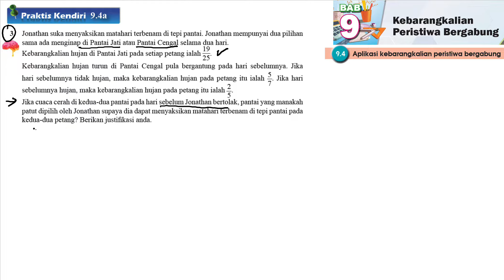Praktis Kendiri 9.4a No 3 | Matematik Tingkatan 4 Bab 9 | Kebarangkalian peristiwa bergabung | Maths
Praktis Kendiri 9.4a No 3 | Matematik Tingkatan 4 Bab 9 | Kebarangkalian peristiwa bergabung | Matematik | KSSM Matematik Buku Teks

Jonathan suka menyaksikan matahari terbenam di tepi pantai. Jonathan mempunyai dua pilihan sama ada menginap di Pantai Jati atau Pantai Cengal selama dua hari.
Kebarangkalian hujan di Pantai Jati pada setiap petang ialah 1925.
Kebarangkalian hujan turun di Pantai Cengal pula bergantung pada hari sebelumnya. Jika hari sebelumnya tidak hujan, maka kebarangkalian hujan pada petang itu ialah 5. Jika hari sebelumnya hujan, maka kebarangkalian hujan pada petang itu ialah 2.
Jika cuaca cerah di kedua-dua pantai pada hari sebelum Jonathan bertolak, pantai yang manakah patut dipilih oleh Jonathan supaya dia dapat menyaksikan matahari terbenam di tepi pantai pada kedua-dua petang? Berikan justifikasi anda.